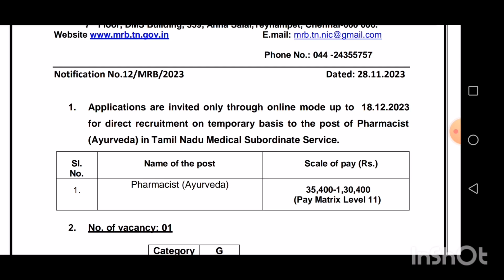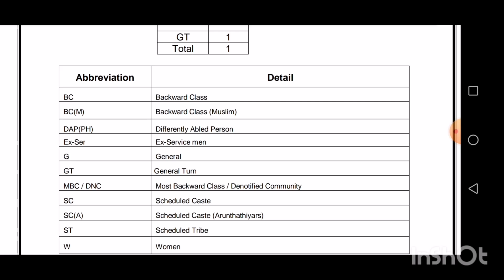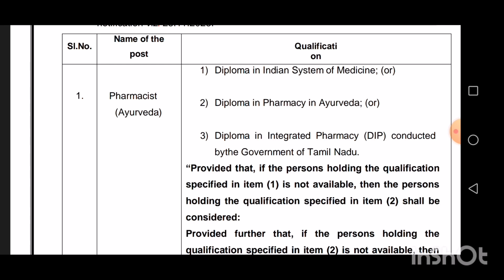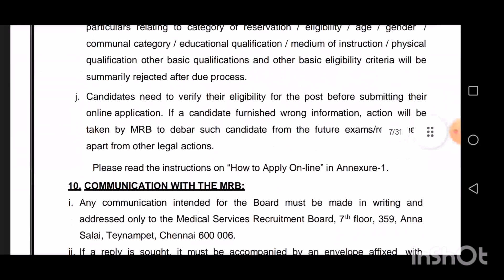govt hospital job|medical recruitment board job|ayurvedha pharmacist job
govt hospital job|medical recruitment board job|pharmacist job @ramyaasokan